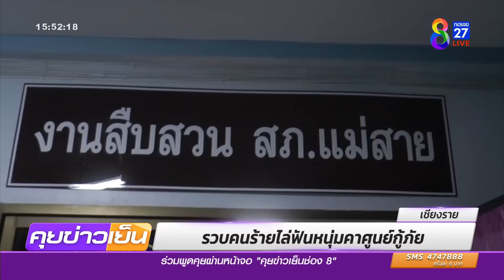รวบคนร้ายไล่ฟันหนุ่มคาศูนย์กู้ภัย | ข่าวช่อง8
คืบหน้ากลุ่มชายฉกรรจ์ไล่ฟันชายสองคนที่หนีตายมาในศูนย์กู้ภัยแม่สาย ลั่นไม่กลัวใคร ล่าสุดตามรวบผู้ก่อเหตุได้ขณะจะหนีข้ามแดน สารภาพสาเหตุเกิดจากรักผู้หญิงคนเดียวกัน